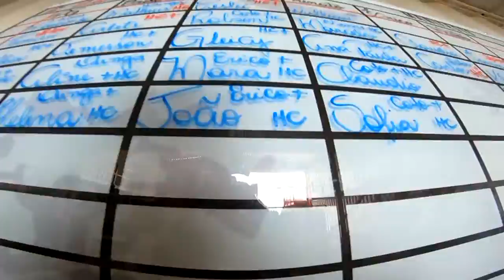Salto Duplo do Joao na São Paulo Paraquedismo